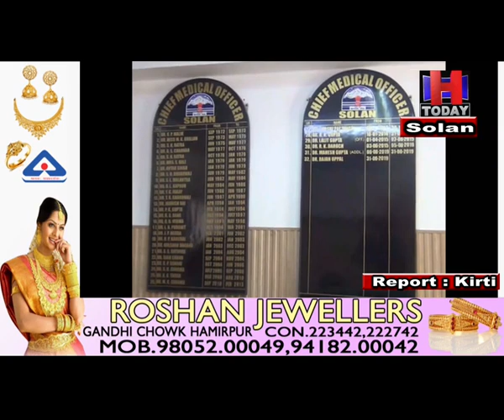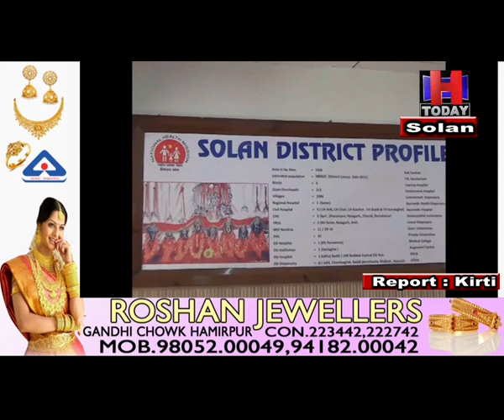solan Omicron tests are not done in Himachal but in Mumbai and Delhi: Rajan Uppal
देश और विदेश में कोरोना संक्रमण अभी पूरी तरह से खत्म भी नहीं हुआ था अब इसके नए वेरिएंट ओमिक्रोन ने दहशत फैलानी आरंभ कर दी है।  ओमिक्रोन के मामले  दिन प्रतिदिन बढ़ते जा रहे है।  जिसका असर अंतराष्ट्रीय स्तर पर भी देखा जा रहा है।  फिलहाल अभी हिमाचल में ओमीक्रान ने दस्तक नहीं दी है।  वहीँ सोलन जिला का स्वास्थ्य विभाग भी ओमीक्रान से निपटने के लिए पूर्ण रूप से तैयार है।  लोगों को कोरोना नियमों के प्रति फिर से जागरूक किया जा रहा है।